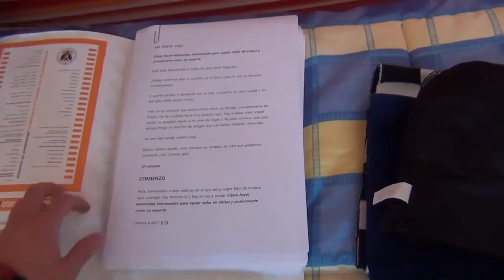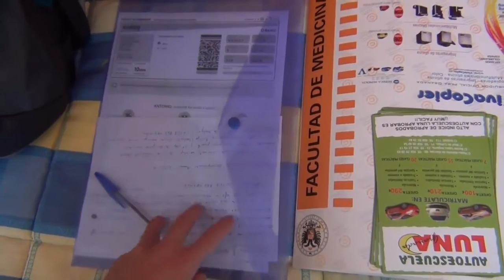Cómo hacer una mochila para viajar sin fecha de regreso - Antonio G & Inteligencia Viajera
🧡 Apúntate a la Newsletter de Antonio G donde te enseña a mejorar (o incluso conseguir) la libertad financiera, geográfica y temporal 📕 Artículo "Cómo hacer la mochila para vivir viajando"

Aquí tienes todo lo que necesitas para prepara un viaje sin fecha de regreso, el qué deberías llevarte y el cómo organizar y optimizar todo para hacer y deshacer tu mochila de una manera sencilla y ni si quiera tener que facturarla en un avión.

Si quieres saber más puedes visitarnos aquí👇🏻